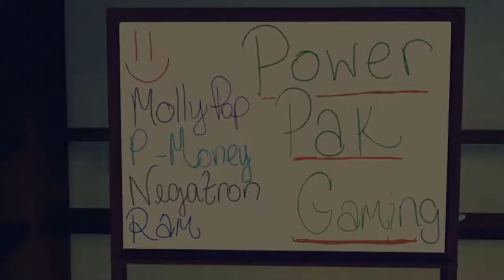Dark Souls III - Knight Smackdown - #04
Those Elite Knights or whatever are a real pain in the patoot.  SO MUCH DAMAGE.

Game: Dark Souls III
Developer: FromSoftware, Inc.
Publisher: FromSoftware, Inc., BANDAI NAMCO Entertainment
Release Date: April 11th, 2016